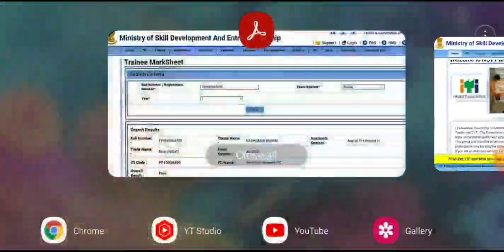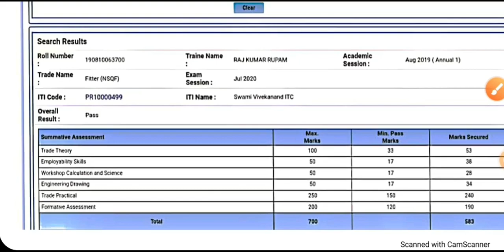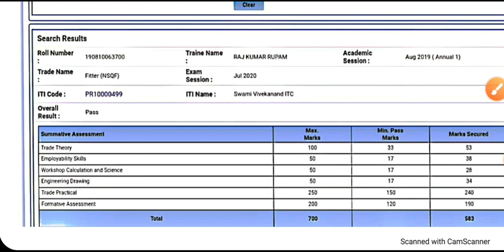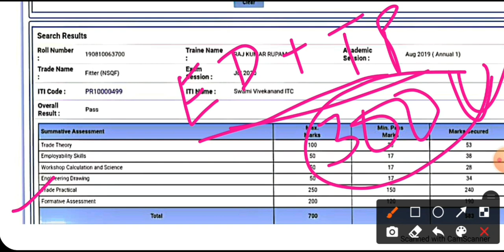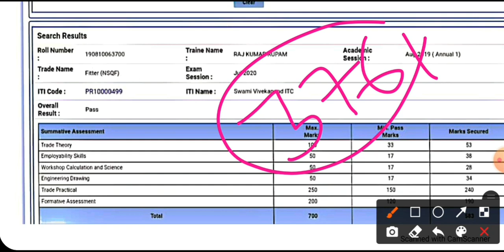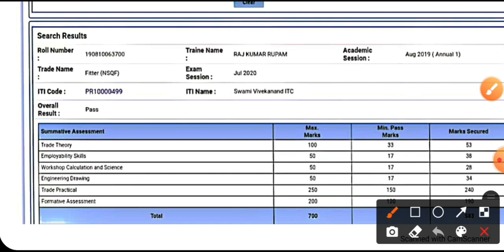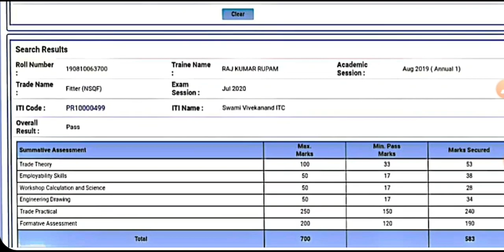iti news Today, iti exam complete information, कितने मार्क्स का Exam होता है और कितना मार्क्स लाना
टेलीग्राम ग्रुप join करने के लिए नीचे दिए गए लिंक पे click करे 👈👈👈🙏🙏

ER. SAURABH KUMAR ✍

Employability skills class 1 2019 का सॉल्व पेपर

employability skill class 2 2018 का सॉल्व पेपर

Employability skills class 3 2017 का सॉल्व पेपर

WhatsApp Calculation and Science class 1

Workshop calculation science class 7 MCQ

Workshop Calculation and Science class 11 based on online exam

WorkShop Calculation and Science 2019 previous year question paper

वर्कशॉप कैलकुलेशन साइंस 2016 प्रीवियस ईयर क्वेश्चन पेपर